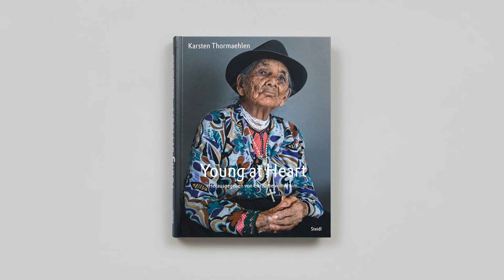'It's never too late to start something new' | Interview with Karsten Thormaehlen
Wer gesund alt werden will, sollte früh anfangen. Sich bewegen, Stress vermeiden, gesund essen – denn was gut ist fürs Herz, ist auch gut fürs Hirn. Was ist das Geheimnis glücklich gealterter Menschen? Dieser Frage widmet sich die moderne Altersmedizin, die interdisziplinär forscht und behandelt. Der Fotograf Karsten Thormaehlen, Autor von Aging Gracefully, reist seit Jahren um die Welt, um Porträts von Hundertjährigen aufzunehmen. Er sucht nach der Weisheit der Älteren, will erkunden, wo sie leben und wie sie gesund und erfolgreich altern. Dabei begegnet er immer wieder Herzlichkeit, Vertrauen und Zuversicht.

Das Buch Young at Heart, herausgegeben von der Direktorin der Abteilung Geriatrie der Universitätsmedizin Göttingen, Christine von Arnim, verbindet Medizin und Fotografie auf spannende Weise, zeigt glücklich gealterte Menschen und lässt uns an ihren Lebensgeschichten teilhaben. Zahlreiche Interviews, Porträts, Essays und Biographien begleiten die Fotografien und laden zu einem bereichernden Perspektivwechsel ein.